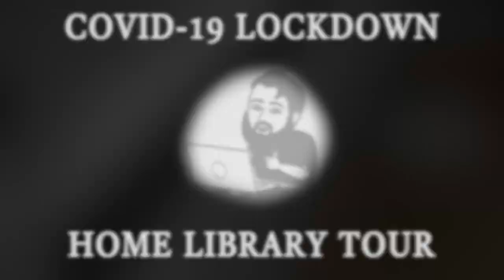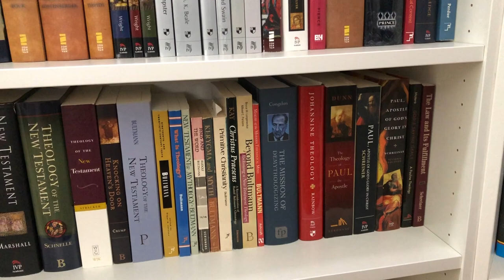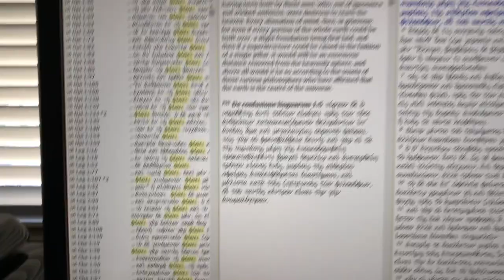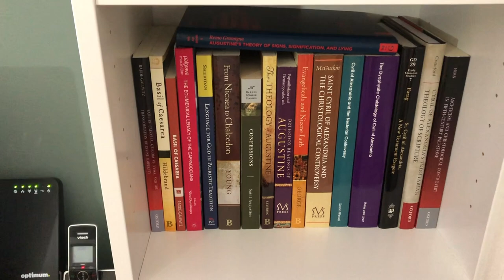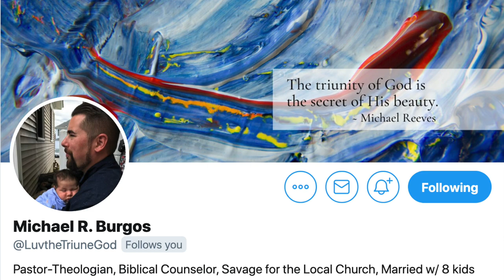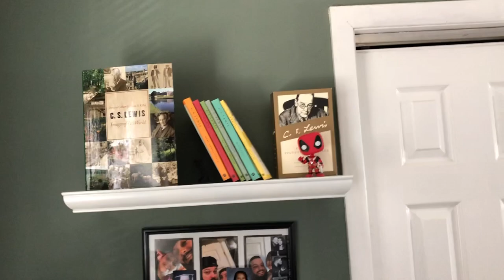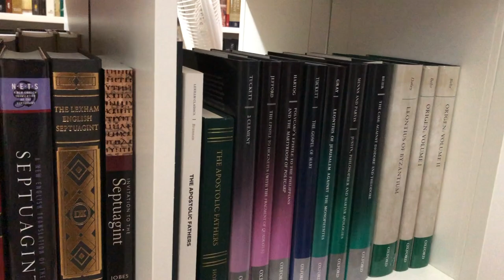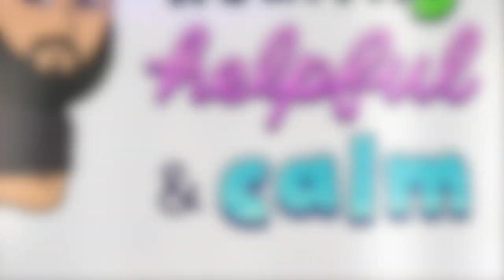Home Library Tour 2020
A tour of my home office/library filmed on the second day of my COVID-19 quarantine.